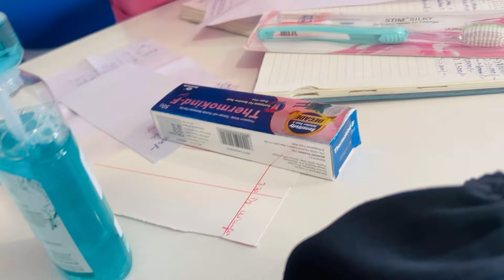ಅಮ್ಮುಗು ಆಧಾರ್ ಕಾರ್ಡ್ ಇಂಡ್ ಅಕೊಗು ಟೈಮ್ ಬಂತ್ | daily vlog |ಬ್ಯಾರಿ vlog